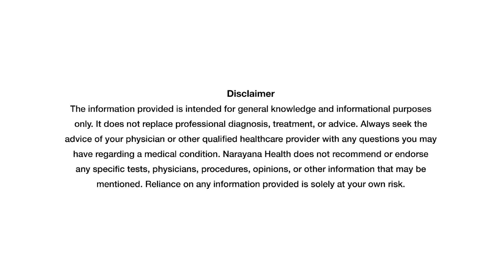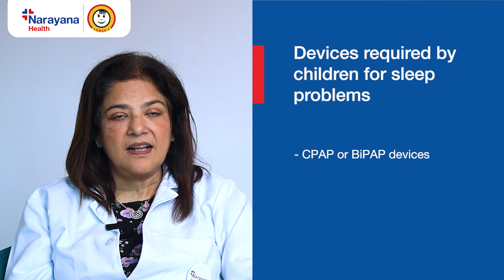Impact of Sleep Deprivation in Children | Dr. Indu Khosla, Paediatric Pulmonology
Sleep deprivation in children is an increasing concern that can have significant effects on their overall health, behavior, and development. In this video, Dr. Indu Khosla, Senior Consultant in Paediatric Pulmonology at Narayana Health SRCC Children's Hospital, Mumbai, explains the impact of poor sleep habits in children. From impaired cognitive function to challenges with emotional regulation and physical health, Dr. Khosla discusses how insufficient sleep can affect every aspect of a child’s well-being.

She will also provide insights into the common causes of sleep deprivation in children, such as poor sleep routines, environmental factors, and even underlying health conditions. Additionally, Dr. Khosla will share practical tips for parents and caregivers on how to establish a healthy sleep routine and improve their child’s sleep quality.

✨ Key takeaways from this video:

The effects of sleep deprivation on children’s cognitive function, emotional health, and physical well-being.
Common causes of sleep problems and how they affect children.
Tips on improving your child’s sleep routine and ensuring better sleep quality.
The importance of healthy sleep habits for your child’s development.
If you’re concerned about your child’s sleep habits, this video provides valuable information on how to help them get the sleep they need for optimal growth and health.

Timestamp :

0:00 Intro
0:27 Sleeping problems in children
1:16 Effects of prolonged sleep deprivation
1:29 Sleep timing for different types of age
3:22 Symptoms of Down's syndrome
4:19 Sleep devices required for children